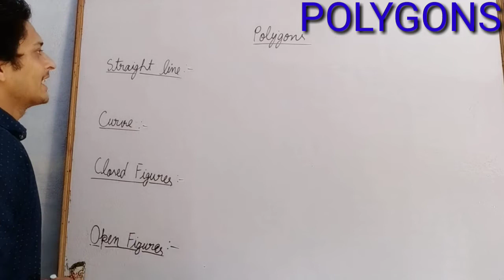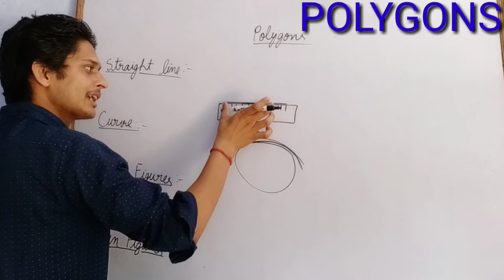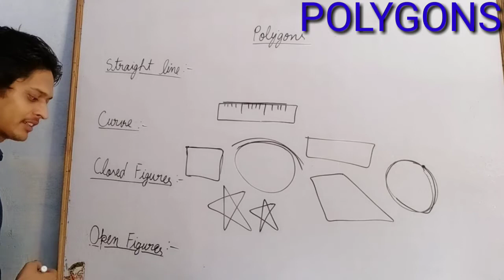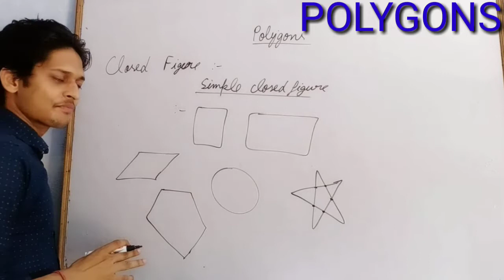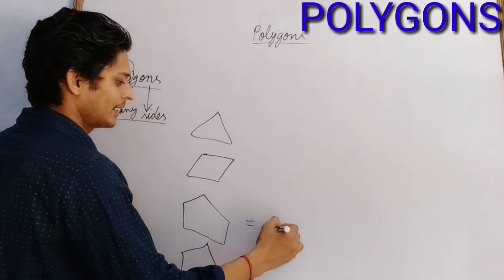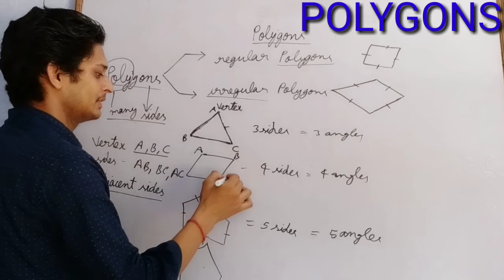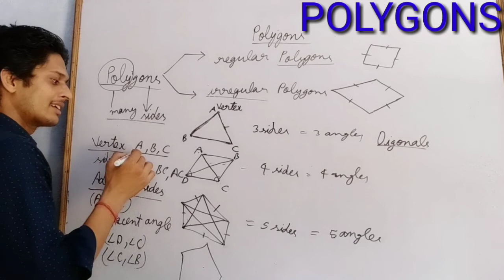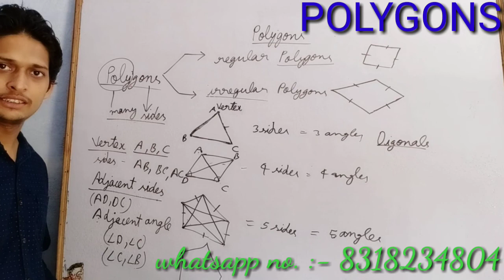ONLINE# CLASS 6# POLYGONS# (part-1)